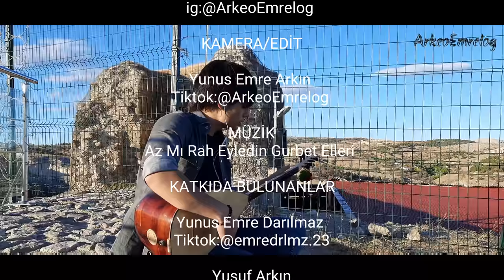Azmı Rah Eyledin Gurbet Elleri (Tez Gel); Elazığ, Harput; (Genç Amatör); (4K); (1080p)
Video çekim süresince desteklerini esirgemeyen Yusuf Arkın, Yunus Emre Darılmaz, Mukadir Arkın ve Mertcan Demir kardeşlerime teşekkürlerimi borç bilirim.
Herkese çok teşekkür eder, sağlıklı günler dileriz...